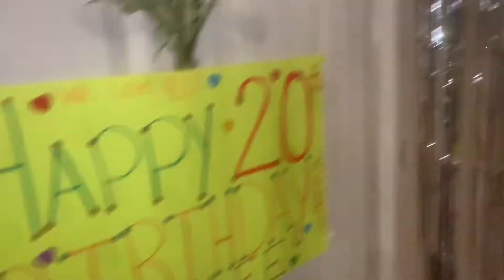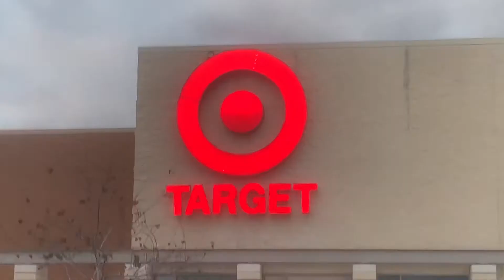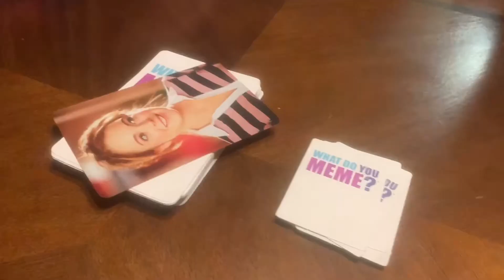Friends. Bday. Shopping